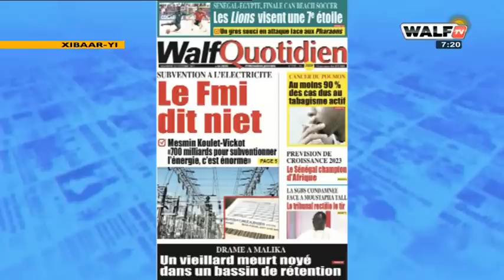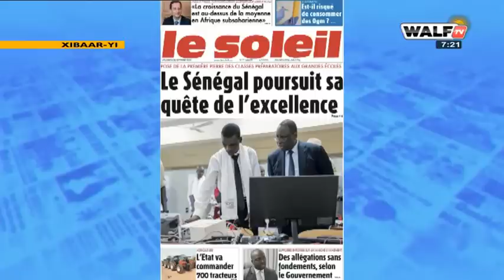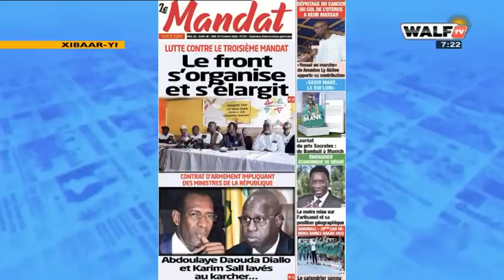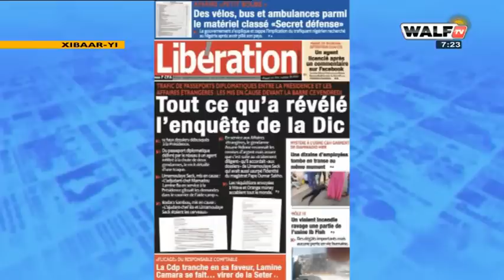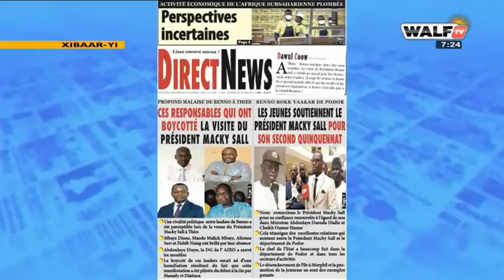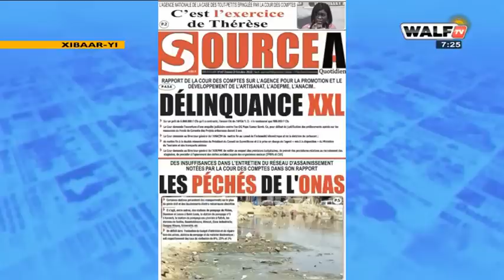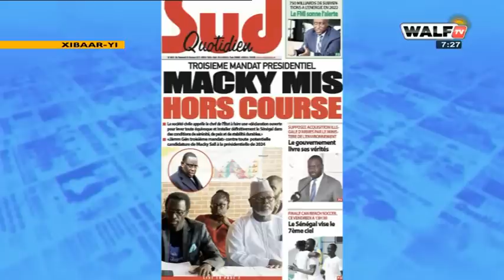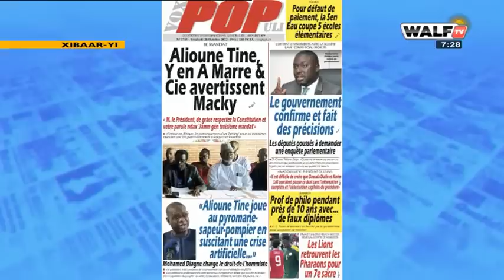Revue des titres avec Abdoulaye Bopp du 28/10/22